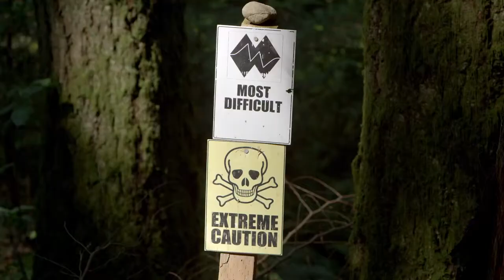Evergreen MTB Alliance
Sport Motivation is a sport channel.
There, you can find the video about extreme sports, human talent, the tips in your life.

I always try to bring you the relaxation every day. But understanding and my ability is limited.

ALL VIDEOS IS NOT MINE, I JUST SIMPLY EDITING!

So, do not forget send to my email these great videos that you've ever seen on the following topics: parkour, trick shots, freerunning, skateboarding, cliff diving, wingsuit flying, snowboarding, BMX, freestyle football, basketball, golf and other action sports!

Just sit back and relax